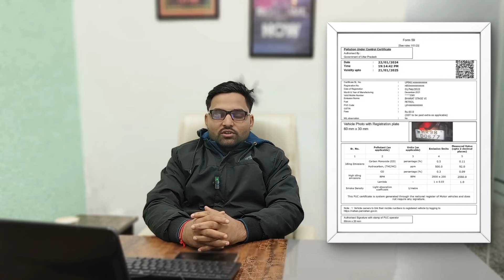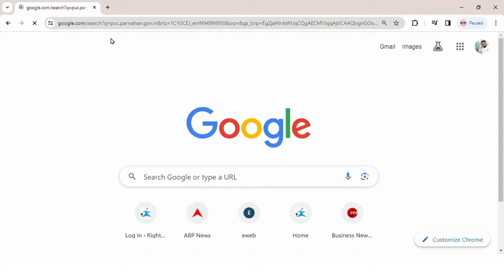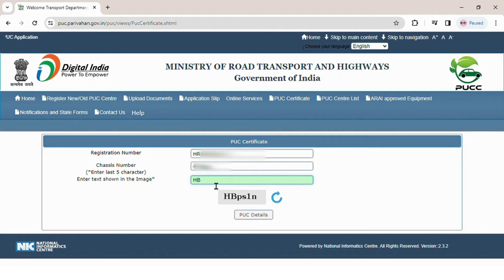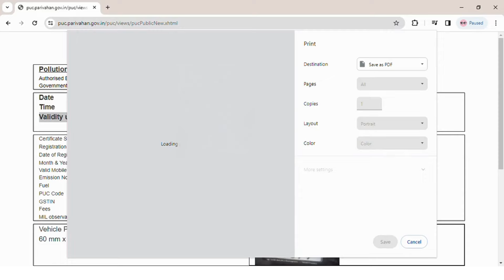PUC Certificate Download Online || गाड़ी का प्रदूषण सर्टिफिकेट कैसे निकालें ऑनलाइन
गाड़ी का प्रदूषण सर्टिफिकेट कैसे निकालें ऑनलाइन – PUC Certificate Download –

Friends, in this video we have told that it is very important for all vehicle drivers to have a pollution certificate. If you are also a driver then it is very important for you to have Pollution Certificate (PUC Certificate) of your vehicle. You can also download your PUC Certificate. Those interested candidates who want to download their vehicle's pollution certificate can download it by visiting the official website vahan.parivahan.gov.in/puc. Yes, we will tell you what is PUC Certificate Download? How to get vehicle pollution certificate online? What information is recorded in PUC Certificate? How to download PUC mobile app? We will give you detailed information about all these.
Hi
Dosto Aaj Ki Is Video Me Maine Aapko Ye Bataya Hai गाड़ी का प्रदूषण सर्टिफिकेट कैसे निकालें ऑनलाइन – PUC Certificate Download Ummeed Hai Aapko Ye Video Bahut Pasand Aayegi

Queries Solved:
PUC Certificate Download, Pollution Under Control Certificate, How to get vehicle pollution certificate online? Pollution Under Control Certificate,